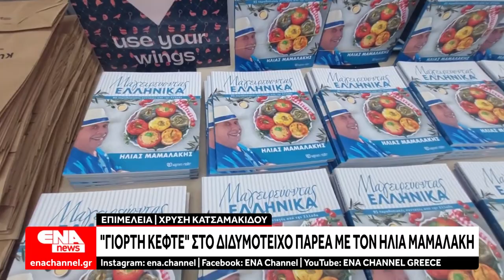Διδυμότειχο: Η Γιορτή «Ελληνικού Κεφτέ»